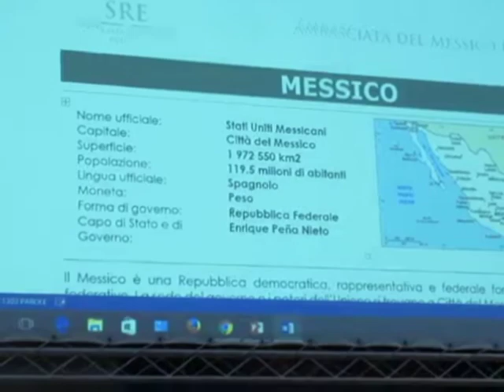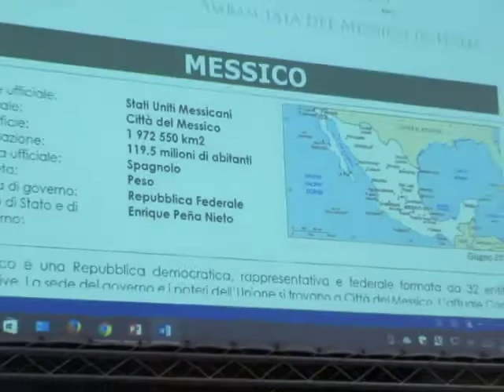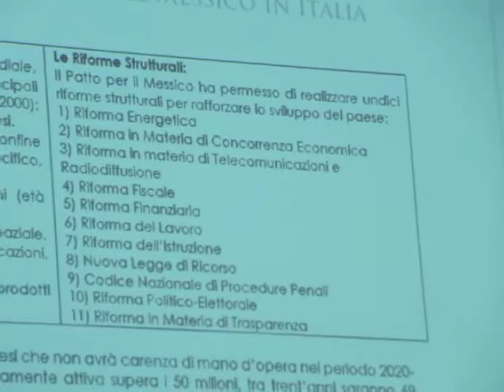Ambasciata “Nice To Meet You MEXICO” del Universitá di Siena con RACU e Turrismo, 8 giugno 2017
L'addetta culturale messicana Maria Teresa Cerón Vélez presenta il Messico nell'aula magna del rettorato dell'Università di Siena.
EDIC Siena La newsletter di Europe Direct di maggio 2017 Leggete a pagina 2:
ALL’UNIVERSITÀ DI SIENA SI FESTEGGIA IL MESSICO
Da molto tempo ormai il Centro Europe Direct
dell’Università di Siena organizza eventi orientati
alla multiculturalità e alla volontà di conoscersi per
progredire, chiamati “Nice To Meet You”. In questa
ottica si colloca l’evento che si svolgerà i prossimi
8 e 9 giugno a Siena, dal titolo “Nice To Meet You,
Mexico”, in collaborazione con le associazioni
“RACU” Raices Culturales Asociación Civil e TURRISMO:
Associazione di Promozione Sociale, entrambe
volte a promuovere la cultura messicana
nel mondo. L’evento avrà un taglio diverso dal solito
e si svolgerà in due diverse giornate: l’8 giugno
inizieremo con il tradizionale pranzo alla mensa
Bandini per poi spostarci al Rettorato dell’Università
dove a partire dalle 15, alla presenza dei funzionari
dell’ambasciata messicana a Roma, ci sarà
un incontro con i rappresentanti dell’Università per
poi proseguire con sviluppo creativo di varie tematiche
relative al Messico. Il 9 giugno l’evento si traferirà
al Santa Chiara Lab dove la maestra Adriana
Osorio Avilez terrà una dimostrazione pratica
dal titolo *Il telaio, permanenza del tessile fatto a
mano come portatore di Cultura*. Per maggiori

Nice to meet you Mexico é parte del progetto itinerante tessile messicano “Il telaio, permanenza del tessile fatto a mano come portatore di Cultura 2017” organizzato dall’associazione RACU Raices Culturales (Radici Culturali) promotrice della cultura nativa messicana, assieme all’associazione Turrismo di Marco Turra da Feltre, con la preziosa collaborazione dell’Ambasciata del Messico in Italia a Roma.
Un progetto itinerante in 5 cittá italiane, con il fine di dare continuitá alla promozione del processo della creazione delle parti che vestono la permanenza della nostra cultura originale e la diffusione della arte tessile del Messico nella costante ricerca delle proprie radici.
Progetti itineranti giá realizzati nel 2015 e 2016.
Questa volta ci dechiamo al telaio a tensione, portatore della cultura che è arrivato fino ai nostri giorni, facendo un po’ di storia sulle fibre che gli danno vita e come si manifesta nelle diverse culture come la Zapoteca, Tzotzil, Amuzga, Tepehuana, Nahua, Mixteca per citarne alcune.
Attravero la realizzazione della conferenza “Il telaio portatore di cultura” e del corso per la tessitura di un braccialetto al telaio, impartiti dalla maestra Adriana Osorio Avilez nonche la nostra presidente di RACU Racices Culturales.

Vedi la breve rassegna fotografica di tutte e 5 le tappe
e Turrismo di Marco Turra Faoro